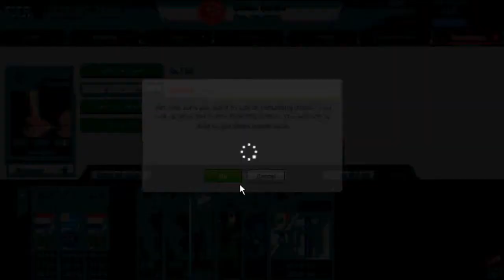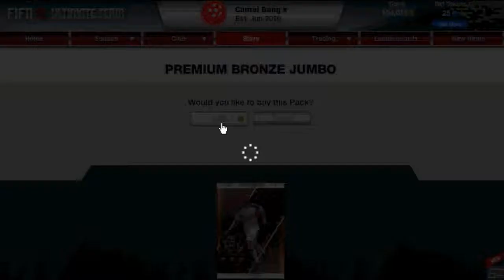Fifa 12 - Pack Opening Ep 2 - Westcarr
Another Pack Opening from me with only Silver and Bronze packs because remember, GOLD PACKS are useless! This episode we get a Craig Westcarr of Chesterfield Town and goes on to sell for about 3,000 coins.
LP x